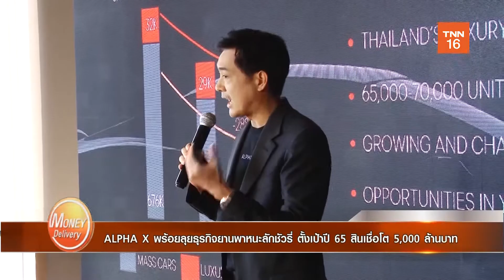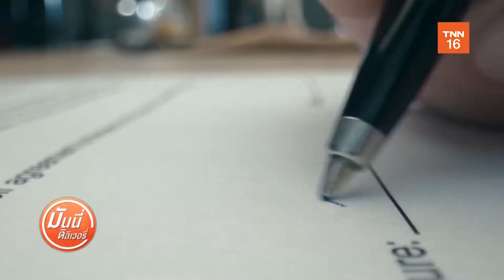ALPHA X พร้อยลุยธุรกิจยานพาหนะลักชัวรี่ ตั้งเป้าปี 65 สินเชื่อโต 5,000 ล้านบาท